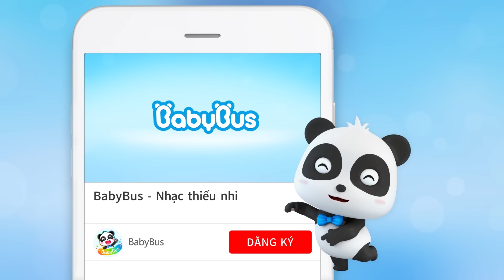Sói xám và cây cầu Luân Đôn | Cầu Luân Đôn bị đổ rồi! | Nhạc thiếu nhi vui nhộn | BabyBus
00:00 Sói xám và cây cầu Luân Đô
00:05 Sói xám và cây cầu Luân Đô
02:17 Âm mưu trộm bánh của sói xám
05:33 Hãy tự tin vào bản thân mình
08:07 Buổi đi biển của những que kem
11:05 Cuộc chạy trốn của bánh vòng và tên trộm sói
13:46 Sói xấu xa và xe cứu thương
16:52 Cuộc đua của những chiếc bánh vòng
19:02 Ngày bận rộn của thợ sửa xe
21:34 Vroom Vroom xe buýt đến rồi
24:01 Giáng sinh vui vẻ cùng những người bạn
27:00 Chúng mình là cảnh sát giao thông
29:47 Món ăn ngon đã chuẩn bị xong rồi
32:10 Ai mới là chủ nhân của món quà
35:20 Hãy nhớ uống thuốc khi bị ốm
37:37 Điều bất ngờ trong quả trứng
39:59 Cuộc phiêu lưu của những chiếc bánh
42:29 Sinh nhật của Timi
44:55 Xe cứu thương đến rồi
47:47 Cùng nhau làm bánh gato
50:29 Siêu nhân thuốc diệt vi khuẩn
53:24 Hãy xếp hàng đợi đến lượt
56:02 Tiệm kẹo ngon gấu trúc
58:18 Phòng ngừa bệnh cảm cúm
01:00:56 Xe cẩu thi hành thi hành nhiệm vụ
01:02:48 Người mẹ siêu nhân của chúng con
01:05:08 Bạn đã lấy bao nhiêu??
01:09:04 Thỏ con ở nhà một mình